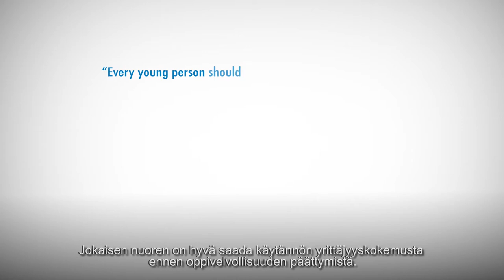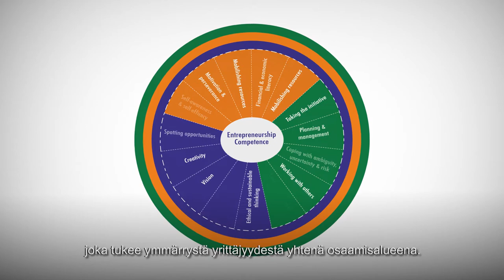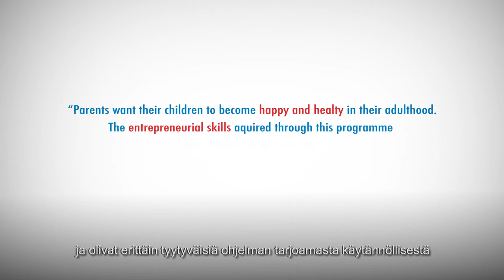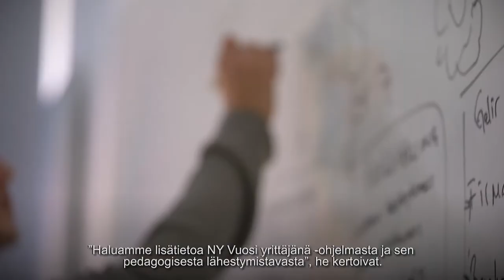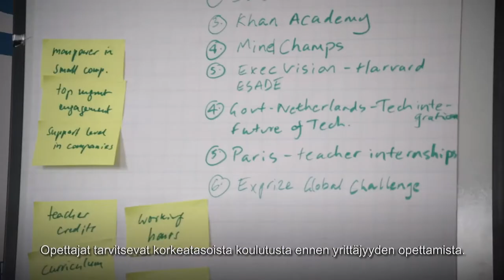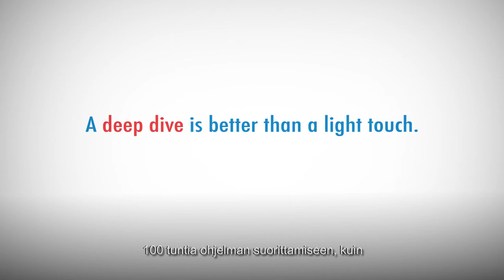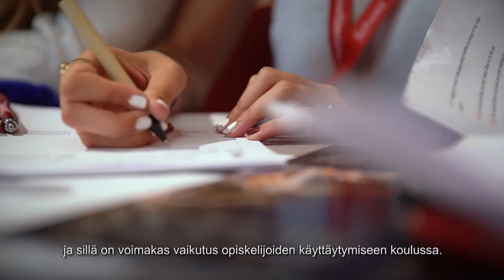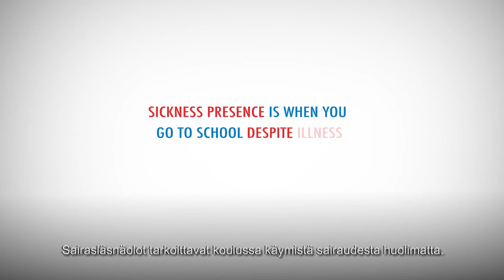Vuosi yrittäjänä -ohjelman vaikuttavuus ICEE-tutkimus 2018